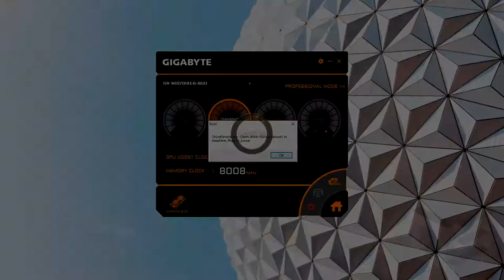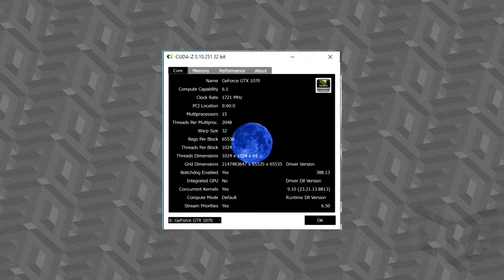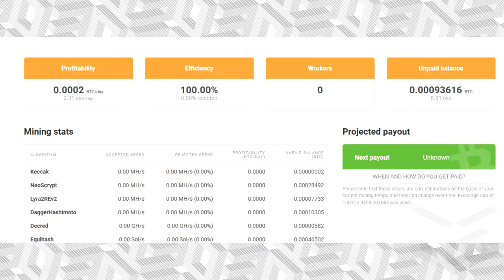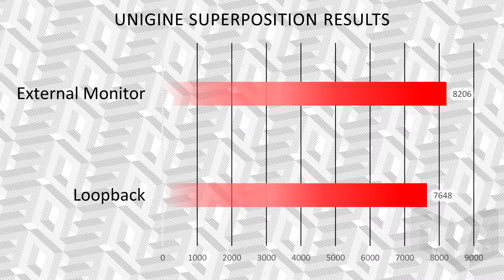Aorus 1070 Gaming Box - Redefining PC Gaming?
The Gaming on the Go Saga Part 2: Electric Boogaloo!

When the market was right, I pounced on a new 1070 Gaming Box at MSRP. In this review, I decide if it was worth it.

Chris Zabriske - Prelude No. 2, Divider
Broke for Free - At the Count
HOME - Resonance (for like 5 seconds lol)
Lee Rosevere - Let's Start at the Beginning
Computer Music All Stars - Albatross V2
Aso - Horizions from the Soul
Jahzzar - Endeavour